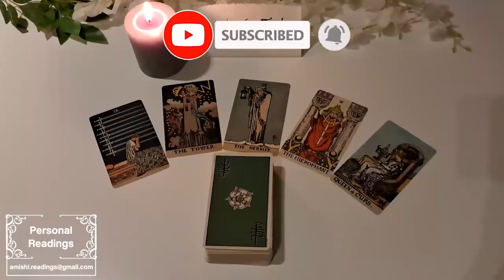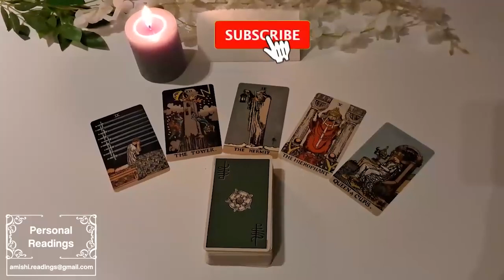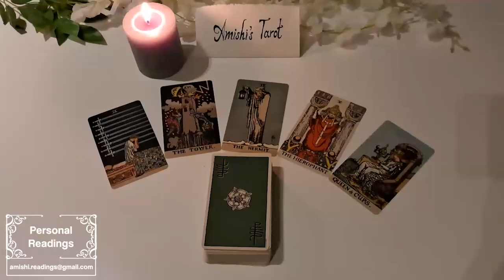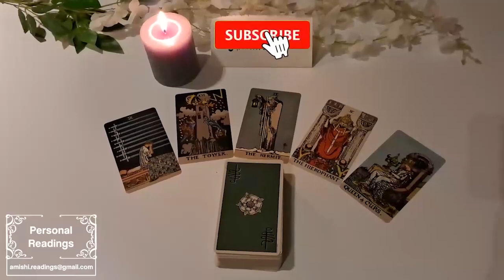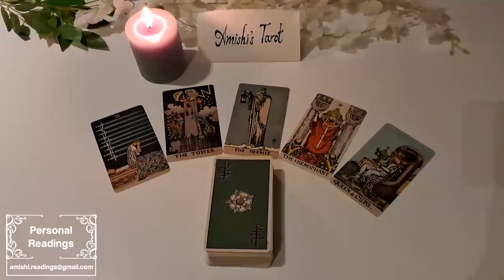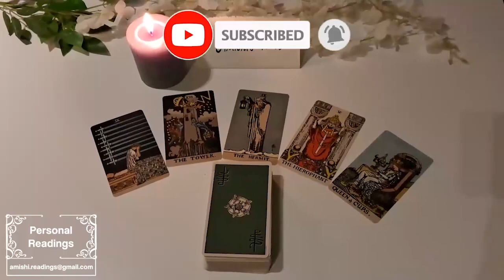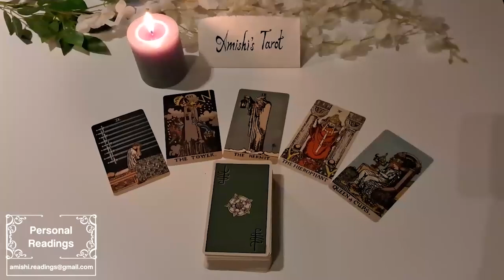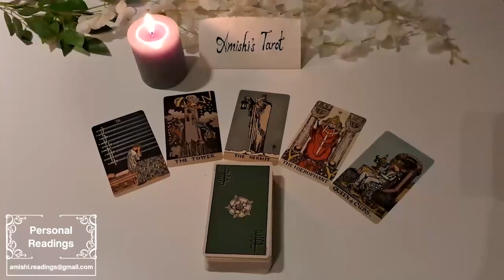GEMINI ♥️ Someone wants to STEP UP & tell you how the TRULY feel but you NEED to know THIS ♥️